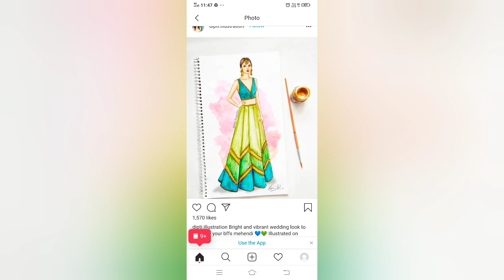what is Fashion designing fashion style trend ready to wear houte couture fashion terms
Free online FASHION DESIGNING course Class1
Clear your doubts comment down your quaries
Stationery: staedtler colour